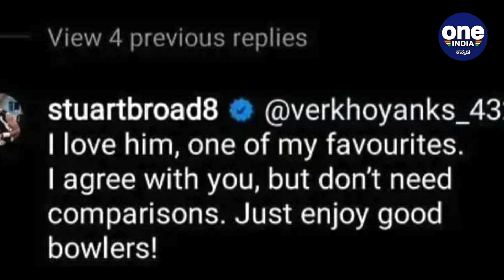ನೀನು ಬುಮ್ರಾನಷ್ಟು ಗ್ರೇಟ್ ಅಲ್ಲ ಬಿಡು ಎಂದ ಅಭಿಮಾನಿ | Oneindia Kannada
An Instagram user compared him with Jasprit Bumrah and wrote "You are not great like Jasprit Bumrah"

 ಈಗ ಸಾಮಾಜಿಕ ಜಾಲತಾಗಳ ಮೂಲಕ ಕ್ರಿಕೆಟಿಗರು ನೇರವಾಗಿ ಅಭಿಮಾನಿಗಳ ಜೊತೆಗೆ ಸಂವಹನ ನಡೆಸುವ ಅವಕಾಶವಿರುವುದರಿಂದ ಇಂತಾ ಸವಾಲುಗಳು ಸ್ವತಃ ಆಟಗಾರರಿಗೆ ತಲುಪುತ್ತದೆ. ಇಂತದ್ದೆ ಸಂದರ್ಭ ಇಂಗ್ಲೆಂಡ್ ವೇಗಿ ಸ್ಟುವರ್ಟ್ ಬ್ರಾಡ್‌ಗೂ ಎದುರಾಗಿತ್ತು. ಇದಕ್ಕೆ ಬ್ರಾಡ್ ಅದ್ಭುತವಾಗಿ ಪ್ರತಿಕ್ರಿಯೆ ನೀಡುವ ಮೂಲಕ ಜಾಣ್ಮೆ ಮೆರೆದರು.